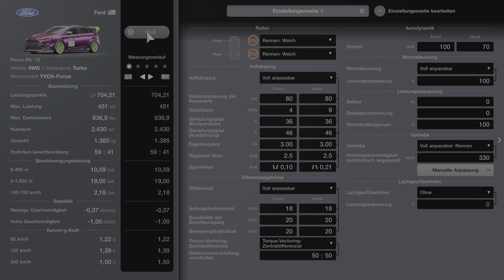Gran Turismo 7 - Ford Focus RS ´18 - Hyper Car Parade - Autodromo Nationale Monza - Let´s Race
Ford Focus Rs ´18 - Race of Turbo - Hyper Car Parade - Autodromo Nationale Monza - Fahrer: Valoron
Let´s Play / Gameplay - deutsch / german - Replay 10:15
Für mehr Infos aufklappen 👇

Genres: Rennsimulation, Sportsimulation, Fahrzeugsimulation
Entwickler: Polyphony Digital
Herausgeber: Sony Interactive Entertainment